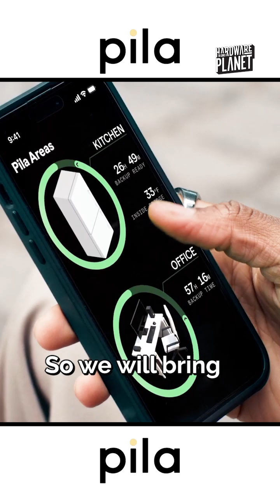The Future of Batteries Is Software—Here’s Why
What if batteries were as smart and scalable as Wi-Fi? From reducing waste to enabling smarter homes, the next big leap in clean energy is part software, part hardware—and all impact.